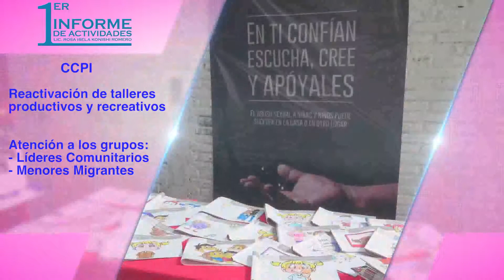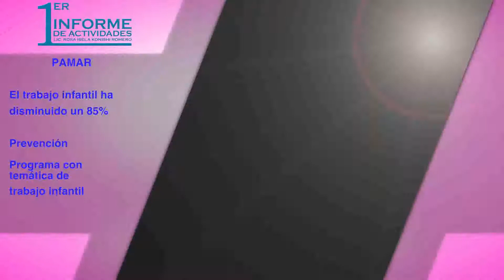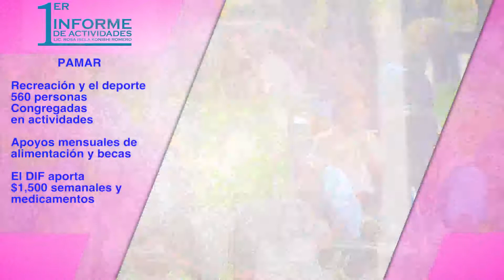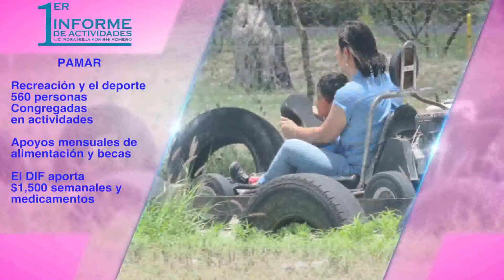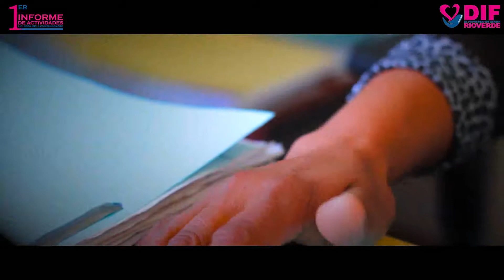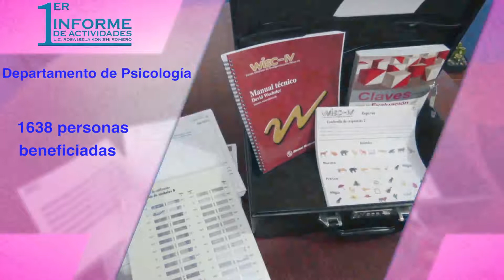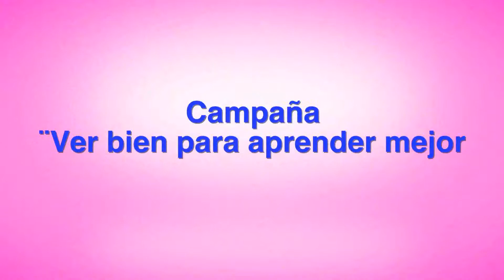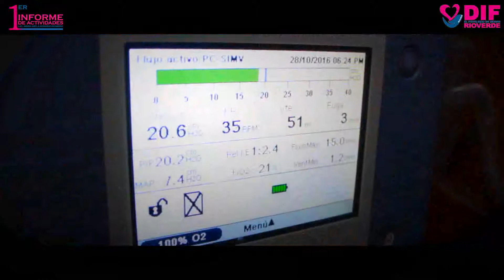PRIMER INFORME DE ACTIVIDADES DIF RIOVERDE